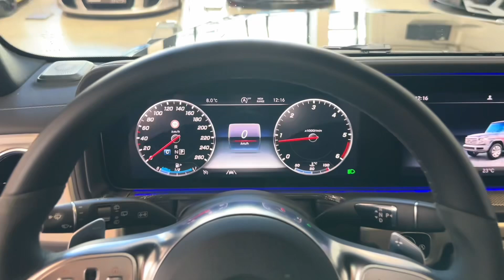Mercedes-Benz Třída G - 400d*4M*243kW*LED*360*CZ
AS243380

Výbava:
- Barva: Standardní - černá
- 20" disky kol AMG z lehké slitiny
- LED světlomety
- LED denní svícení
- Tažné zařízení s ESP pro stabilizaci přívěsu
- Plnohodnotné rezervní kolo
- Čalounění: Kůže černá
- Ozdobné výplně iteriéru - struktura kovu
- Ambientní osvětlení
- Paměťová sada pro přední sedadla
- Vyhřívaná sedadla vpředu a vzadu
- Widescreen cockpit
- Touchpad
- Volič jízdních režimů
- 3 zónová klimatizace
- Tempomat
- Asistent dopravního značení
- Aktivní brzdový asistent
- Asistent sledování bdělosti
- Asistent jízdy v pruzích
- Sada pro parkování s 360° kamerou
- Aktivní parkovací asistent PARKTRONIC
- 360° kamery
- Přední a zadní parkovací senzory
- Ambientní osvětlení
- Sada pro smartphone (Apple CarPlay, Android Auto)
- Nástupní prahy